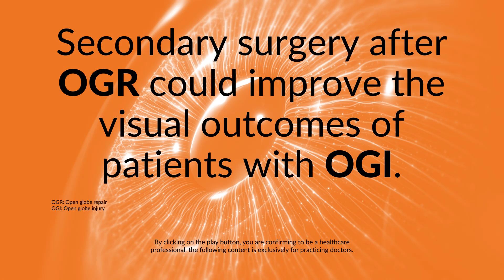Visual Improvement through the Surgical Rehabilitative Process after Open Globe Injury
Informative video capsule presenting the findings of a study that retrospectively analyzed the impact on visual outcomes of patients with open globe injury after additional secondary surgeries required following initial repair as part of an ocular rehabilitation process.

Source:
Sather RN III, Molleti S, Moon JY, Chaudhry S, Montezuma SR, Simmons M. Visual outcomes of the surgical rehabilitative process following open globe injury repair. Front. Ophthalmol. 2024;4:1357373.

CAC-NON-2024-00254